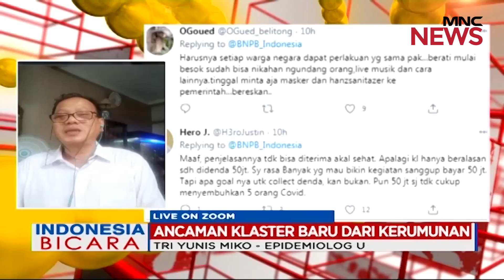Epidemiolog UI Komentari Kerumunan di Penyambutan Rizieq Shihab Part 03 - Indonesia Bicara 16/11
Ancaman Klaster Baru dari Kerumunan